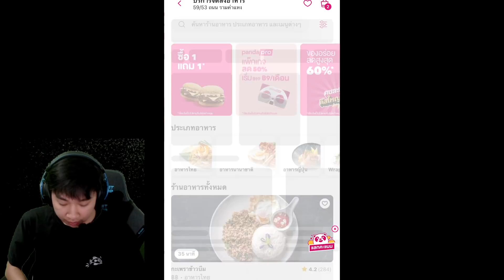ROV : Roxie กดแร๊งเจอตี้ กิตงายกับ FristOne